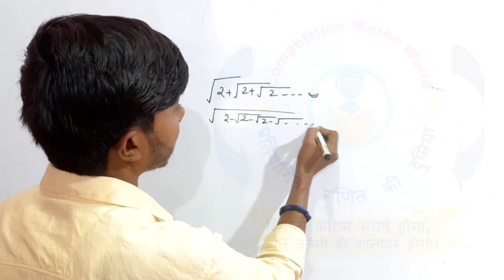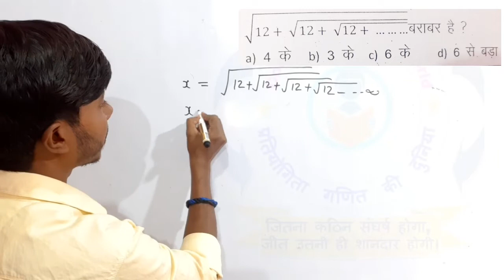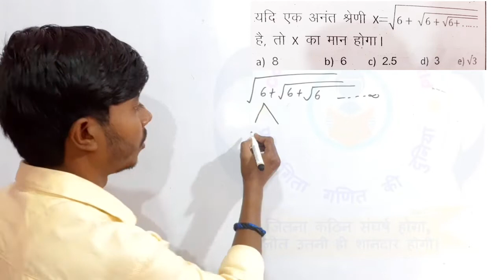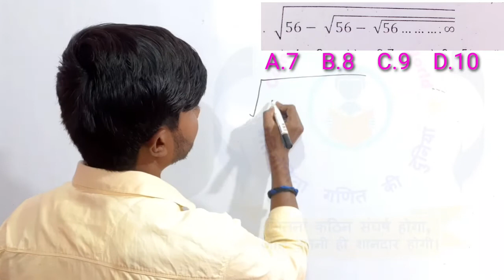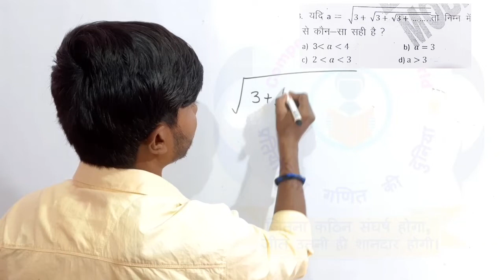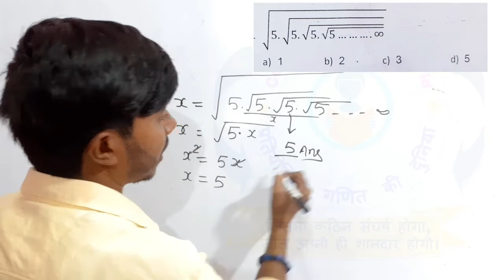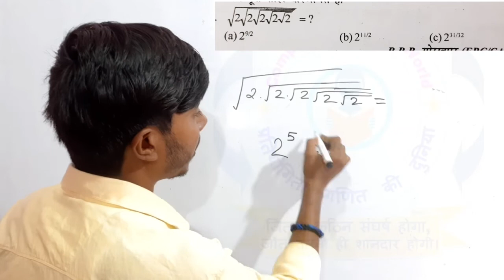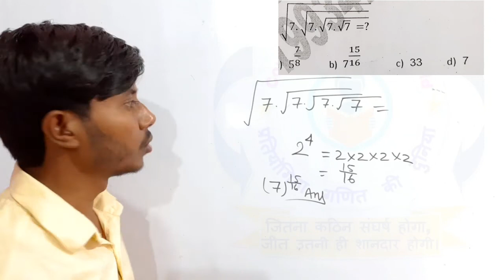ऐसे प्रश्न को चुटकियों में करना सीखें|| मैथ्स है या जादू ||घातांक एवं करणी के प्रश्न|| Bank,ssc,Rail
हेलो दोस्तों आपका स्वागत है हमारे यूट्यूब चैनल कंपटीशन मैथ पॉइंट में दोस्तों इस प्रकार के प्रश्न अकसर  किसी न किसी एग्जाम में वह चाहे बैंक हो रेलवे हो एसएससी हो किसी भी एग्जाम हो गवर्नमेंट का इसमें ऐसे प्रश्न पूछे जाते हैं और छात्रों को बहुत परेशानी होती है ऐसे प्रश्न को सॉल्व करने में तो मैं बहुत ही छोटा सा एक ट्रिक लेकर आया हूं जिससे कि ऐसे प्रश्न आप बहुत ही आसानी से कर सकते हैं तो देखिएगा वीडियो को अंत तक धन्यवाद